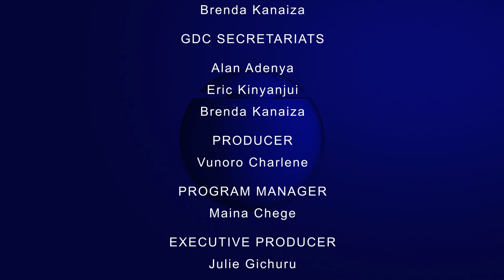Strathmore School vs Karima Girls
MOTION: A remunerated package should be introduced for housewives